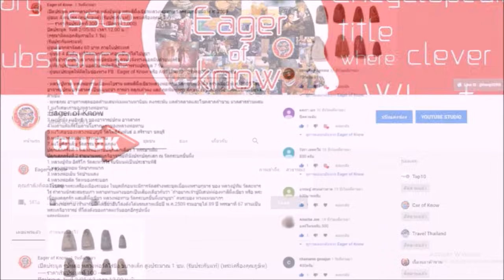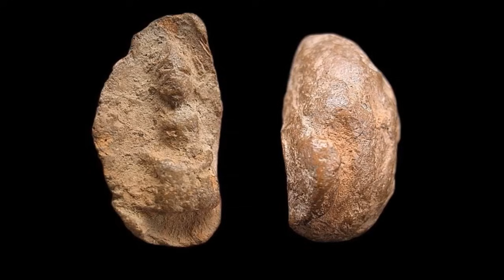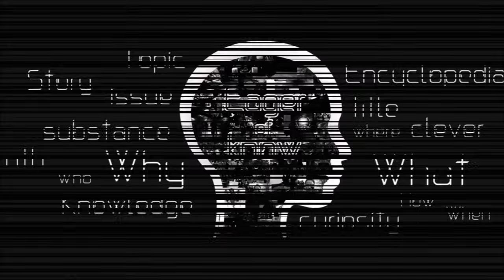10 พระกรุเนื้อดินยอดนิยม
@EOKTH พระเครื่อง พระกรุ เครื่องราง ของขลัง เครื่องรางของขลัง พระโบราณ พระเก่า พระกรุเนื้อดิน พระกรุยอดนิยม พระเครื่องยอดนิยม 10อันดับ top10 สามารถรับชมคลิปอื่นได้ที่ลิ้งค์